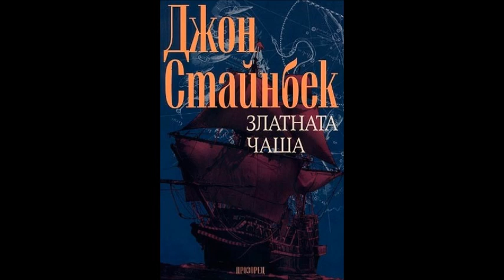Джон Стайнбек - Златната чаша - част 4/5 (Аудио книга) Приключенски роман